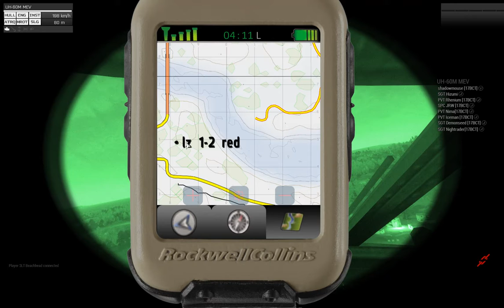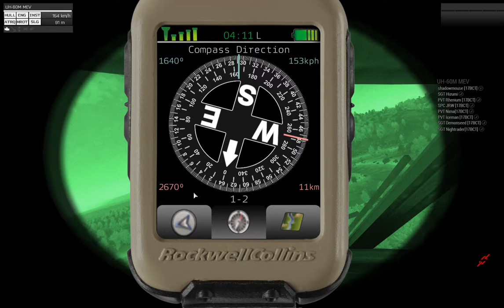17 BCT Flight Survival Skills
114th SOAR Pilot Shadowmouse showing how to properly continue flying your helicopter after taking a missile up the tail pipe...